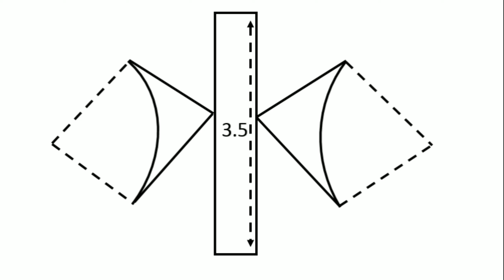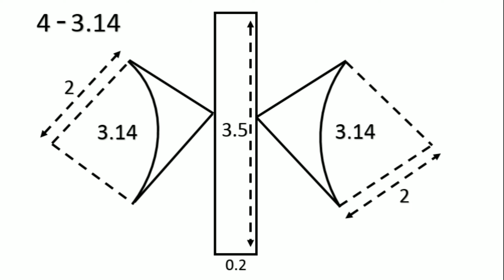Can you solve the Butterfly Area Problem!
An interesting maths problem!